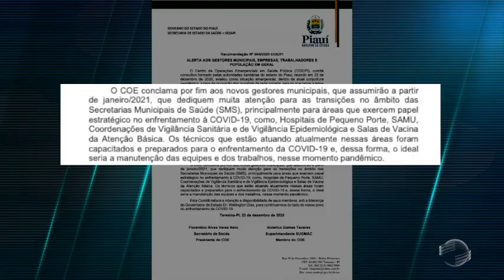COE orienta cidades a manterem equipes de saúde para chegada de vacina